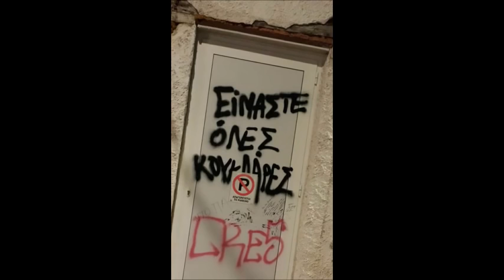βικτορ η τα παιδια στην εξουσια victor 4,2,2017 θεατρο τεχνης